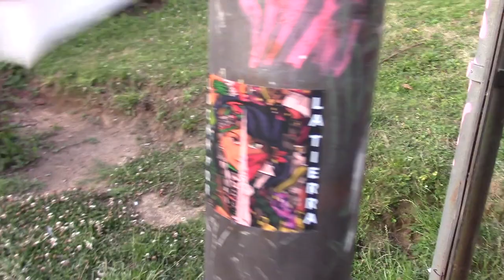Cacerolazo por la violación a los DD.HH. y violencia policial.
Sin razón alguna FF.EE. disipa marcha tras cacerolazo en la Plaza de la Unidad de Valdivia. Se generan detenciones arbitrarias en el centro de la ciudad.